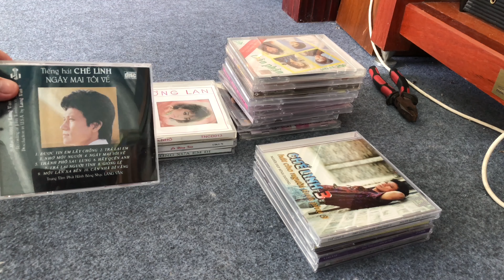Tôi không bao giờ mua đầu GIẢI MÃ,DAC xài tại sau vậy ??????? Việt audio vĩnh long 0963721519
Tôi không bao giờ mua đầu DAC xài (giải mã) tại sau vậy ? Việt audio vĩnh long 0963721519

Đầu DAC
Đầu giải mã
Việt audio vĩnh long